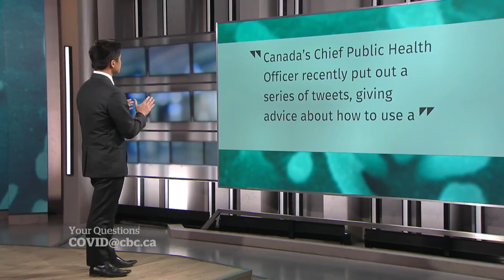COVID-19: Has the advice about wearing a mask changed?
Doctors answer your questions about the coronavirus, including whether or not the advice on masks has changed.